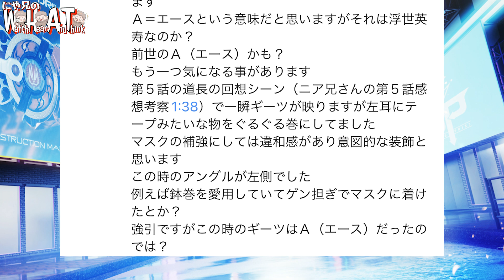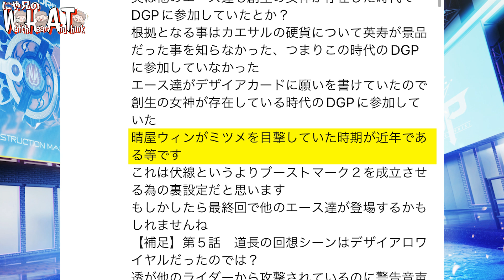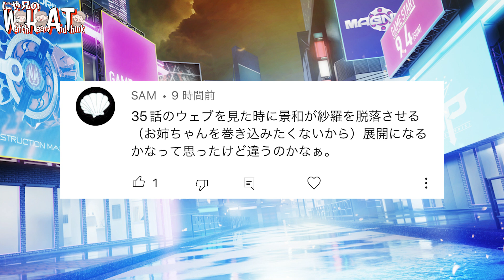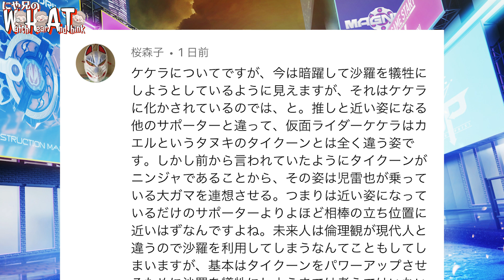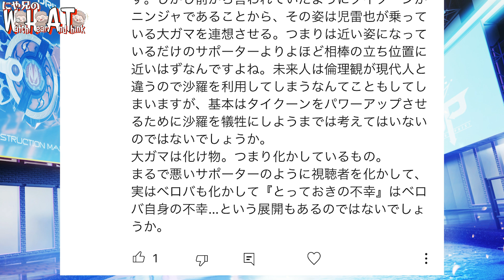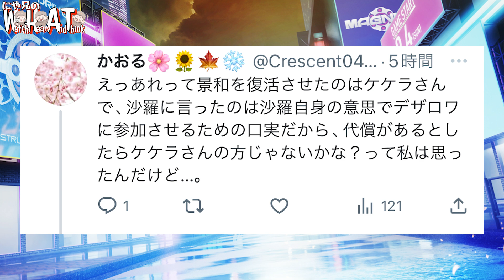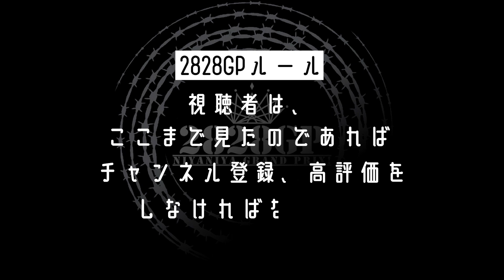カエサルのコインにはまだ謎があった！まさかの展開？景和が沙羅を消す？大智はただの雀じゃない？？まさかの神獣の朱雀説！【仮面ライダーギーツ考察】